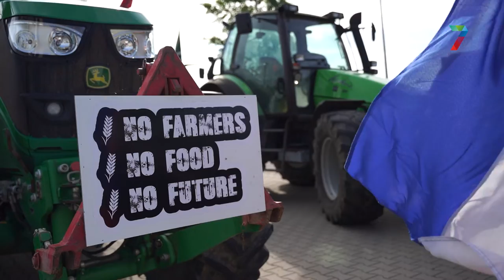Boerenblokkades bedreigen bevoorrading supermarkten